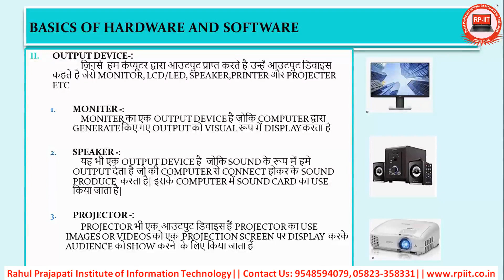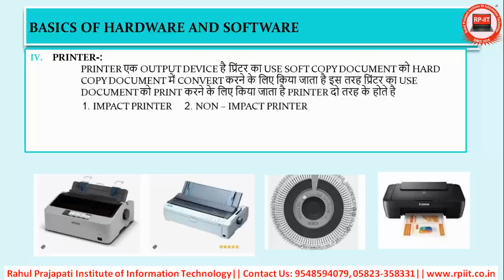11 OUTPUT DEVICES IN COMPUTER CCC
CCC Course by NIELIT | Learn Basic Computer Concepts

Welcome to our comprehensive guide on the CCC (Course on Computer Concepts) offered by NIELIT! 🎓💻 Whether you're a student, job seeker, or simply looking to improve your digital skills, this course is perfect for anyone who wants to build a strong foundation in basic computer knowledge.

In this video, we cover:
- What is CCC and its importance
- The syllabus and topics included in the course (Basics of Computer, MS Office, Internet, and more)
- Preparation tips for the CCC exam
- How to get certified and the benefits of CCC certification

📚 Course Modules include:
1. Introduction to Computers
2. Operating Systems
3. Word Processing (MS Word)
4. Spreadsheet (MS Excel)
5. Presentation Software (MS PowerPoint)
6. Internet and Digital Payments

📅 Duration: Approximately 80 hours
🎯 Ideal for: Beginners who want to develop their computer literacy

Feel free to adjust any specific details based on your content! RAHUL PRAJAPATI INSTITUTE

1. "Best Computer Training Institute | Learn IT Skills for Success!"
2. "Top Computer Training Institute | Master Computer Skills Today!"
3. "Become a Computer Expert! Join Our Computer Training Institute Now"
4. "Affordable Computer Courses | Join the Best Computer Training Institute"
5. "Learn Computers from the Best! Top-Rated Computer Training Institute"

These titles can help attract viewers looking for quality computer education and skill-building opportunities.